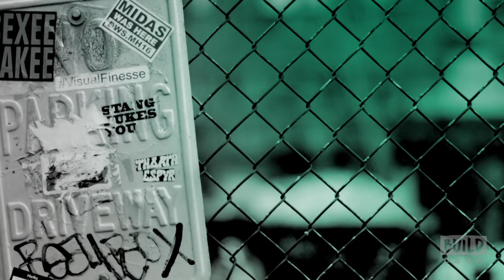Malin Akerman Discusses Her Show, "Billions"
Join Malin Akerman at BUILD when she visits to give us the low down on the second season of Showtime’s “Billions.” On the show, Akerman stars as Lara Axelrod, a billionaire’s wife who is not afraid to protect her family.  Find out what Lara is up to this season when Akerman swings by. Interview at 692 Broadway in NYC for BUILD Series.